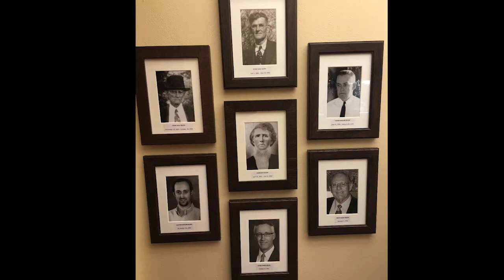White Elephant Christmas - Family Drama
Even if you love one another and would consider yourselves to be a close family, everyone has some family drama. It seems that whatever is drama becomes amplified at Christmas. Today we learn some lessons from Jesus’ family and their drama over generations.